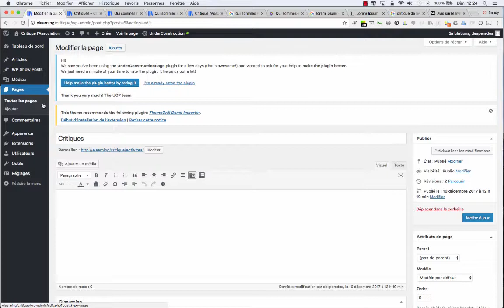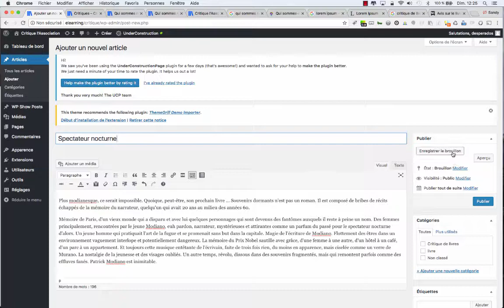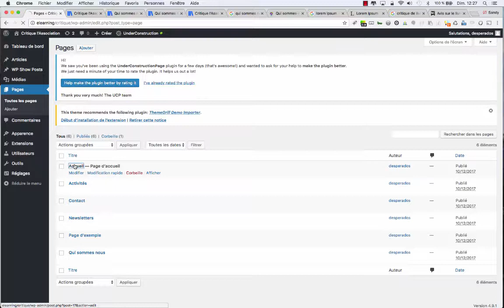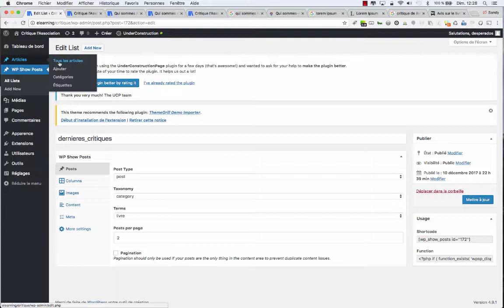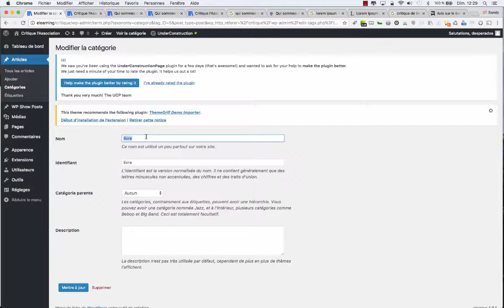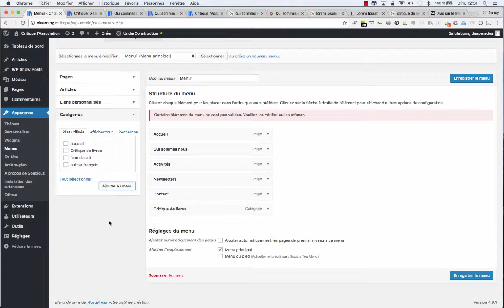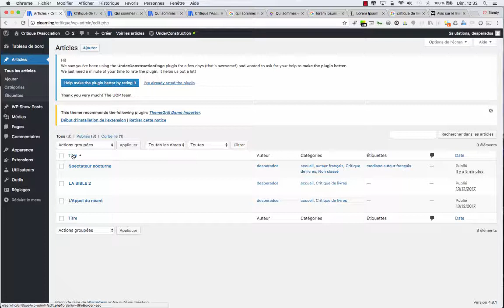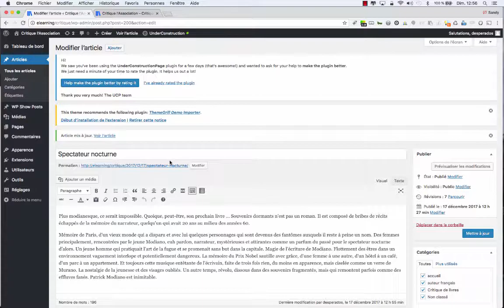05 Projet Wordpress: créer des articles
Gérer des articles sous Wordpress